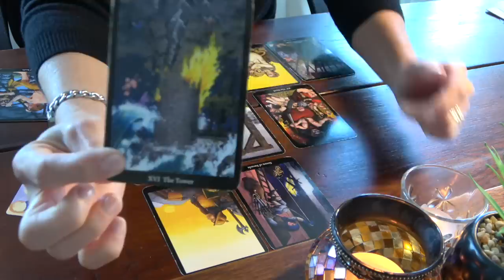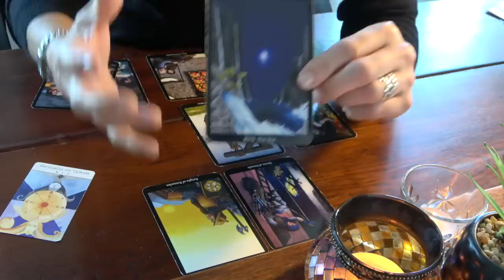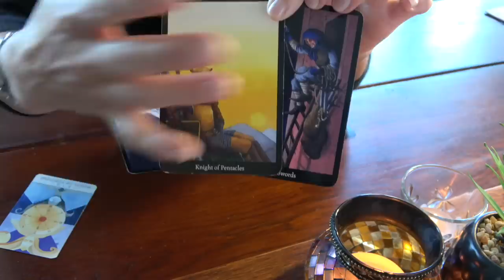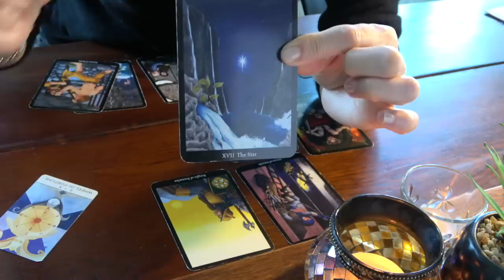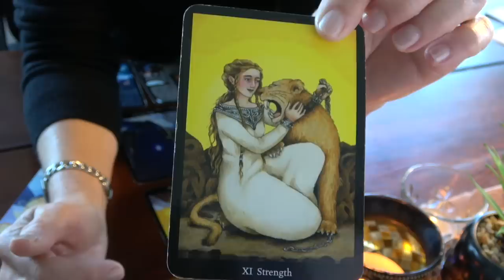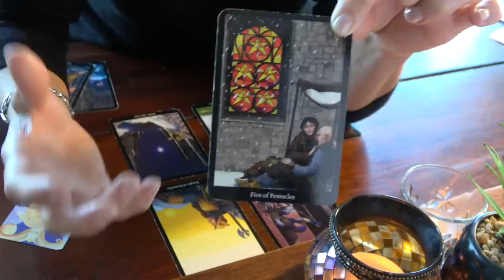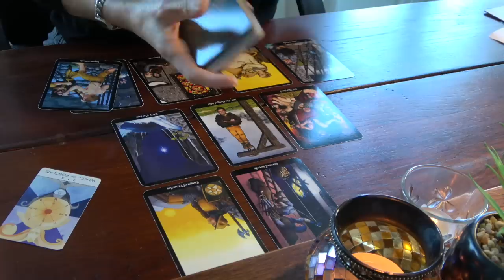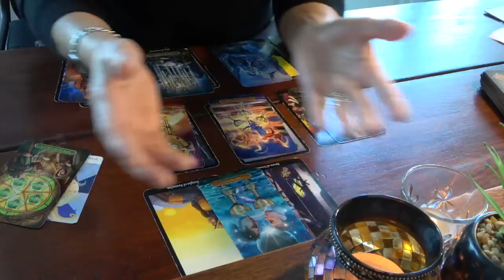SCORPION mai 2023 ~ Le grand virage de la vie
Découvrez la lecture intuitive mensuelle :
La guidance pour le signe, ascendant ou Lune en SCORPION
Titre de l'extension : "Moi, Scorpion, même pas peur !!"